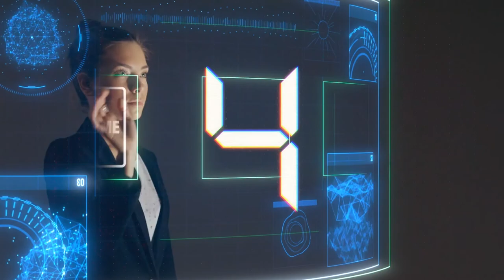Back To The Future - Ofshane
Ofshane
DJ/Producer & @tomorrowland mixer for One World Radio
New Track Get Down To The Boogin👇 😁
smarturl.it/GetDownToTheBoogin

Je suis tellement fier de vous présenter ma 1er signature dans un label international 🎉

Ce label est Brohouse Music le label à

From popular neighborhoods of Caen, with differents cultures,
Ofshane is a pop artist who has created an eclectic style of his own.

Mixing pop, house or even urban music, by his diversity and popularity,
he became a Tomorrowland mixer for « One World Radio » since 2019

Geleceğe Dönüş (İngilizce özgün adı: Back to the Future), Robert Zemeckis'in yönetmenlik, Bob Gale'ın yardımcı senaristlik, Steven Spielberg'in yürütücü yapımcılık yaptığı, 1985 yapımı bilimkurgu, macera ve komedi türündeki filmdir. Başrollerinde Michael J. Fox'un Marty McFly, Christopher Lloyd'un Emmett Brown olarak yer aldığı filmde, Crispin Glover, Lea Thompson ve Thomas F. Wilson da yan rollerdedir. Geleceğe Dönüş'te, bir delikanlının kazara 1985 yılından 1955 yılına gitmesi konu edilir. Lisede okuyan anne ve babası ile tanışan genç, yanlışlıkla annesinin romantik ilgisini çeker. Anne ve babasının aşık olmasını engellediği için hatasını telafi edip, 1985 yılına geri dönmek zorundadır.

Zemeckis ve Gale, babası okul çağındayken onunla tanıştığını düşünen Gale'ın fikrine yoğunlaşıp hikâyeyi yazmaya başladı. Birçok stüdyonun, Zemeckis'in Romancing the Stone filminin gişedeki başarısına kadar geri çevirdiği hikâyeyi, Universal Pictures ve yürütücü yapımcı Steven Spielberg kabul etti. Film ekibinin Eric Stoltz'un bu rol için uygun kişi olmadığını anlayana kadar, Marty McFly olarak filmin oyuncu kadrosunda yer alan isim Eric Stoltz'tu. Zemeckis'in Spielberg'e "Güldüreceğimizi umduğum kadar güldürdüğümüzü zannetmiyorum" demesiyle Stoltz kadrodan çıkarıldı, filmin gösterim tarihi olan 3 Temmuz 1985 tarihine kadar çekimler tekrar yapıldı.

Film gösterime girdikten sonra, 380 milyon $ hasılat ve çok iyi yorumlar alarak yılın en başarılı filmlerinden biri oldu. Hugo Ödülleri'nde En İyi Dramatik Sunum ve Saturn Ödülleri'nde En İyi Bilimkurgu Filmi ödüllerini kazandı, ayrıca Akademi Ödülleri, BAFTA ve Altın Küre adaylıkları aldı. Ronald Reagan, 1986'daki State of the Union Address'te ve 2007'deki Kütüphane Kongresi'nde filmden cümleler söyledi. Filmin başarısının ardından, 1989 ve 1990 yıllarında iki devam filmi gösterime girdi. Ayrıca animasyon serisi hazırlandı ve tema parkı açıldı.

Geleceğe Dönüş, 2007 yılında Kongre Kütüphanesi tarafından "kültürel, tarihi ve estetik olarak önemli" filmler arasında seçilmiş ve filmin ABD Ulusal Film Arşivi'nde muhafaza edilmesine karar verilmiştir.[1] Serinin yönetmeni Robert Zemeckis kendisi ölmeden yeni bir Geleceğe Dönüş filmi çekilmeyeceğini söylemiştir.[2]